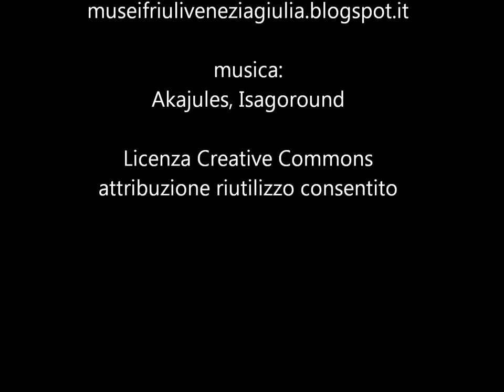Museo Revoltella, lo sguardo del fotografo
Nella primavera 2013 un dei fotografi che collaborano abitualmente con il Museo Revoltella, Mattia Visintini, ha percorso la galleria d'arte moderna puntando l'obiettivo soprattutto  sulle tracce di Carlo Scarpa, l'architetto che nel 1963 ebbe l'incarico di progettare l'ampliamento del museo. Un itinerario architettonico, dunque, che per una volta lascia in secondo piano le opere esposte.